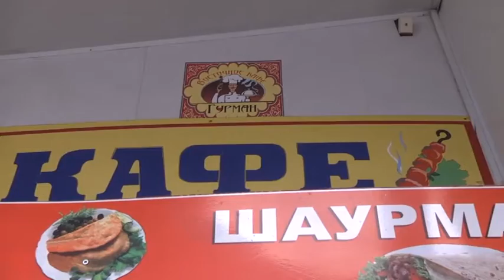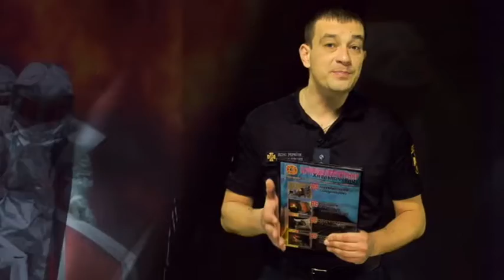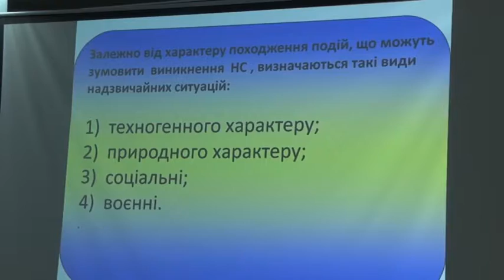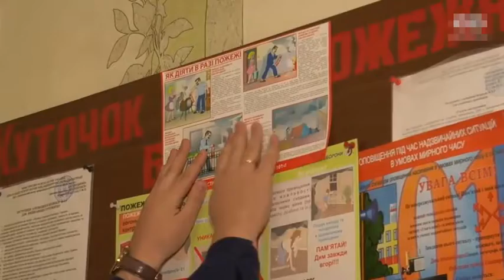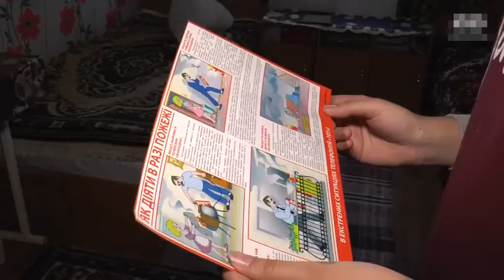Програма “Служба 101″ Випуск 42